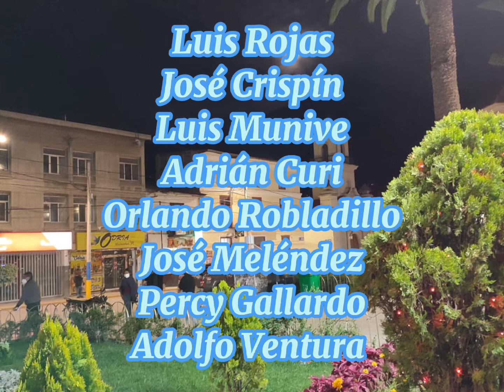Comparsa de tarmeños residentes en Lima. pasacalle y Muliza Evocación.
EVOCACIÓN (Muliza) género musical declarado patrimonio nacional el 20 de Enero de 2014 que data de la Colonia y tiene su origen en la vidalita argentina traída por los muleros (comerciantes al que debemos el nombre). Generalmente es un canto de amor hacia la mujer y que interpretan los varones con solemnidad y pasión. En este caso, escribí un canto de amor a mi tierra y que interpretan la COMPARSA DE TARMEÑOS RESIDENTES EN LIMA. La primera parte es la tonada tradicional del pasacalle de los carnavales de Tarma, espero sea de su agrado